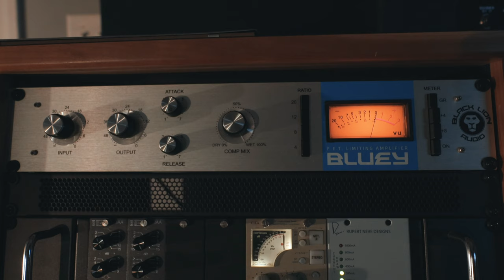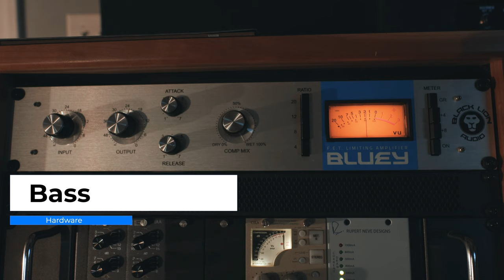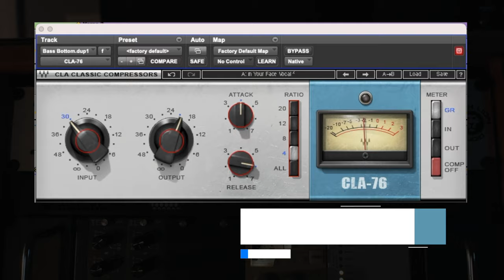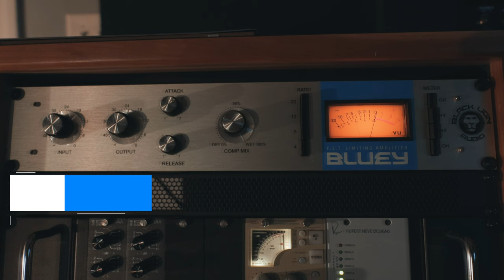Black Lion Audio Bluey vs. Waves CLA-76 Shootout | Hardware vs. Plug In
The only way to find out if the Waves CLA-76 stands up to the Bluey Hardware is for a good ol' fashioned shootout.  Hear the Black Lion Audio Bluey vs. the Waves CLA-76 in action on vocals, drums, bass and guitars!

Video Timeline:
0:00 Intro
3:06 Lead Vocal
4:15 Drum Room
5:13 Bass
6:03 Electric Guitar
7:01 Acoustic Guitar
7:51 Final Thoughts